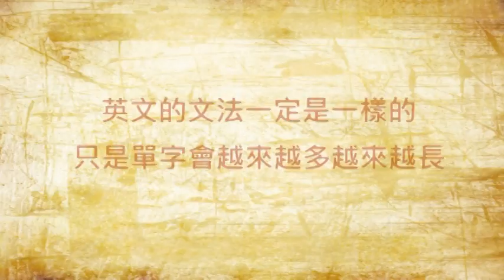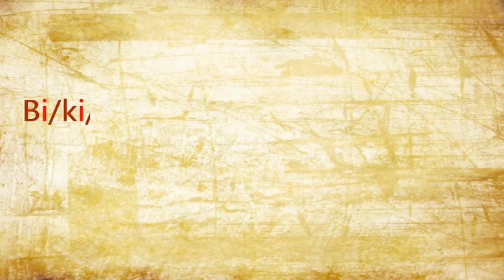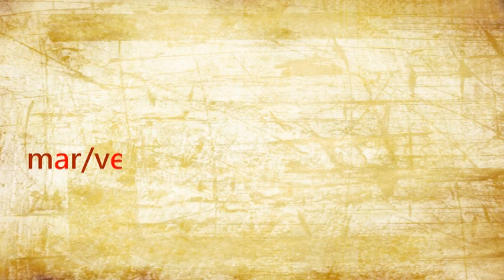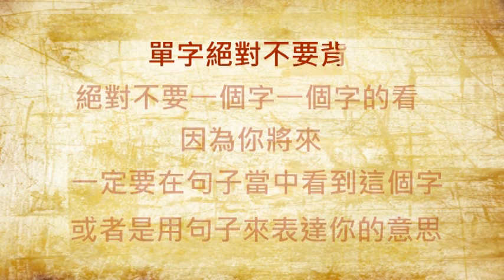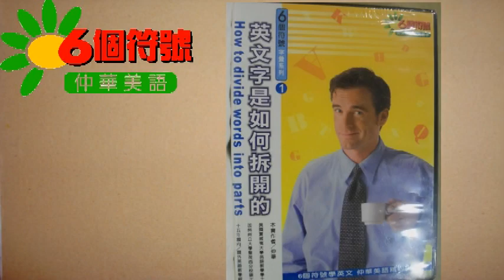仲華老師完整教學 共八回(七)